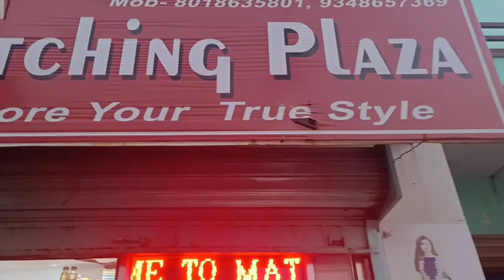V331👉Over View Of My Garden💃 Matching Plaza👉Beautiful Clothes for saree gowns lehenga and many more